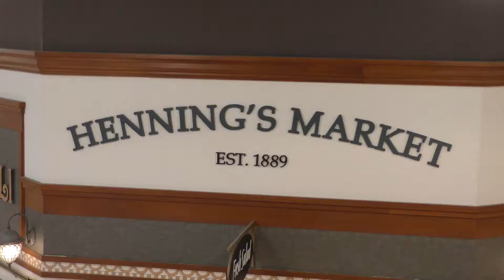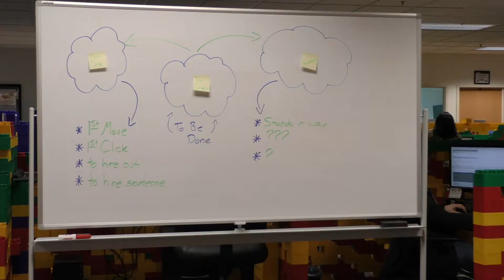"Henning's Market" - Miles Technologies Customer Testimonial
"Two reasons I would recommend Miles is their flexibility and accessibility," said Bobby Henning, Store Manager of Henning's Market. "We needed a POS software solution. Something that was more flexible than the available premade solutions. We needed the ability to create custom programs, sales, and promotions."

Henning's Market has been serving its community as an independent, single-store operation since 1889.

"We don't have a big corporate structure to lean on for programming, software, and technology," Bobby explains. "Miles is always there were able to make a phone call and get a real person on the phone."

Miles Technologies developed a custom POS solution for Henning's Market and continues to evolve the system while providing 24/7 support.